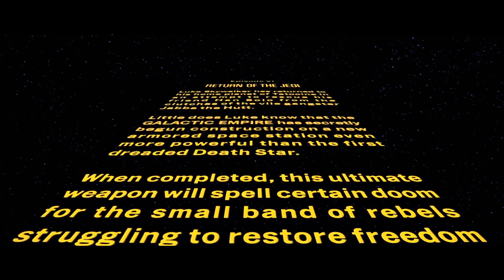RedLetterMedia's Return of the Jedi Commentary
Mike, Jay & Rich Evans debate whether the Jedi will Return or not.

Visuals from
Return of the Jedi (1983)